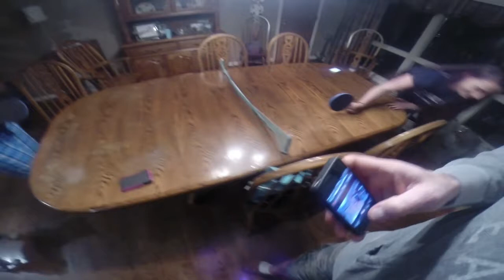Gopro Toe Ping Pong Toe Pong Champions Zohe 1